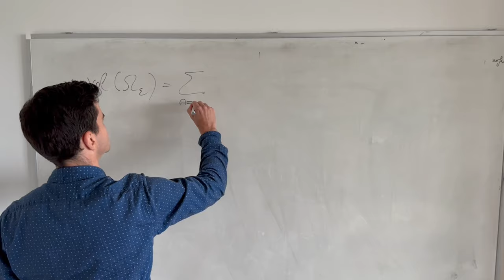Neuberufen: Prof. Dr. Julian Scheuer, Professor für Geometrische Analysis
Julian Scheuer ist seit Oktober 2022 Professor für Geometrische Analysis am Fachbereich für Informatik und Mathematik. In der Forschung beschäftigt sich Julian Scheuer mit der Krümmung von Flächen und mit Anwendungen, die sich dieser Theorie bedienen, vor allem die mathematische Physik und Relativitätstheorie. In der Lehre wird der Fokus auf der Entwicklung neuer Methoden liegen, insbesondere durch die Einbindung der Studierenden in die Entwicklung der Vorlesungsmaterialien.